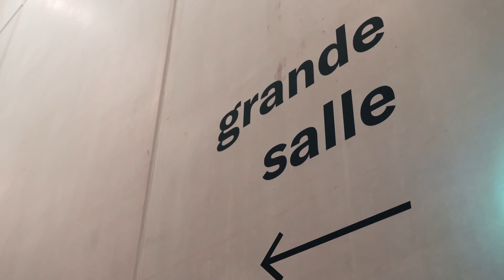Pendaison de crémaillère : nouveau théâtre du Maillon !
Retour sur le week-end intense et festif de la pendaison de crémaillère du nouveau théâtre du Maillon les samedi 23 et dimanche 24 novembre 2019.